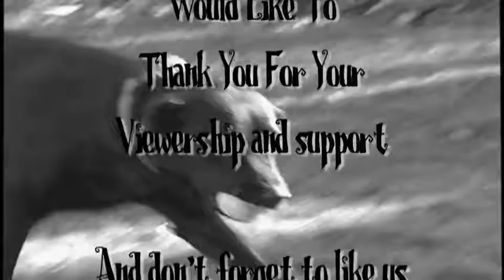Thanksgiving 2014'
No Callie but the show must go on. I'm making individual Au Gratin Potatoes, and Macaroon Cookies. Both are easy, fun to make, and fabulous! Happy Thanksgiving!